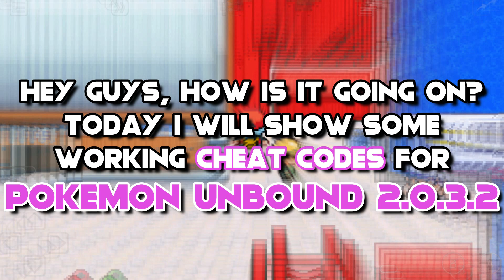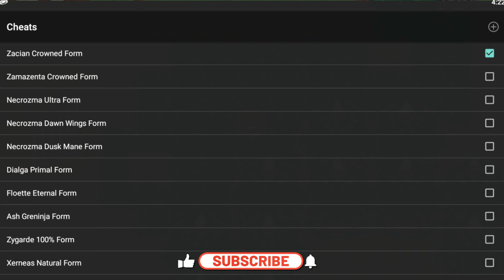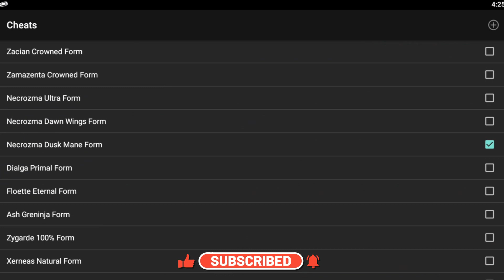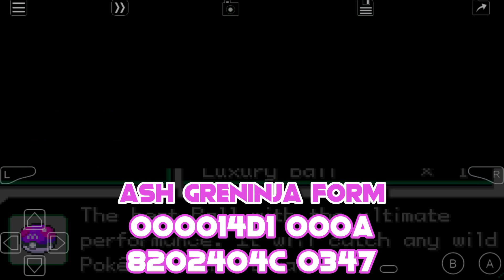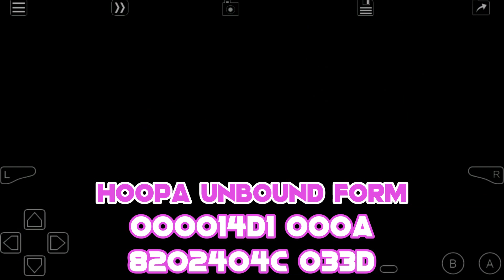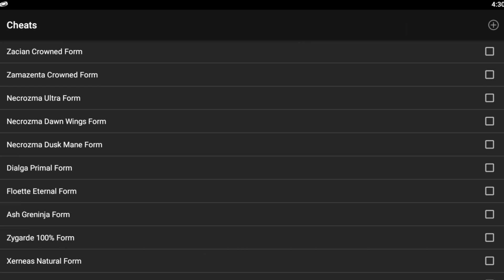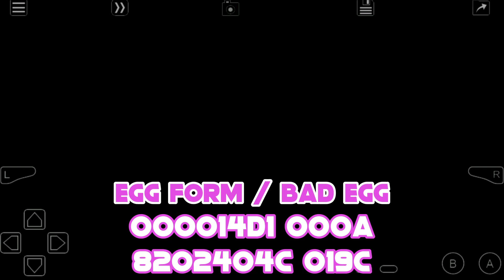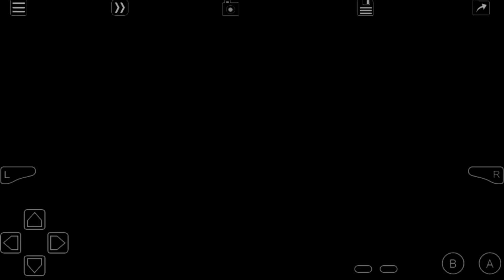Pokemon Unbound 2.0.3.2 Working Cheat Codes! (2022) | Zacian Crowned | Ash Greninja Cheat | Part 2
➔(Pokemon Unbound Wild Encounter Cheat)

➔The Codes Are Shared By Kichu & Some By Me.

Zacian Crowned Form
000014D1 000A
8202404C 04B5

Zamazenta Crowned Form
000014D1 000A
8202404C 04B6

Necrozma Ultra Form
000014D1 000A
8202404C 0439

Necrozma Dawn Wings Form
000014D1 000A
8202404C 0438

Necrozma Dusk Mane Form
000014D1 000A
8202404C 0437

Dialga Primal Form
000014D1 000A
8202404C 0397

Floette Eternal Form
000014D1 000A
8202404C 0350

Ash Greninja Form
000014D1 000A
8202404C 0347

Zygarde 100% Form
000014D1 000A
8202404C 0346

Xerneas Natural Form
000014D1 000A
8202404C 044D

Lycanroc Dusk Form
000014D1 000A
8202404C 043A

Hoopa Unbound Form
000014D1 000A
8202404C 033D

Shadow Warrior Form
000014D1 000A
8202404C 02C2

Giratina Origin Form
000014D1 000A
8202404C 02CE

Egg Form
000014D1 000A
8202404C 019C